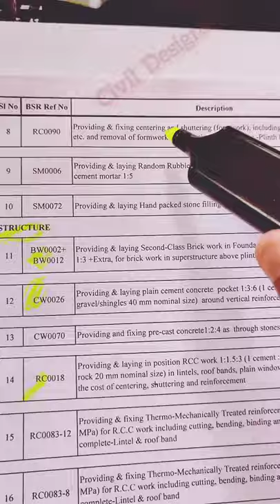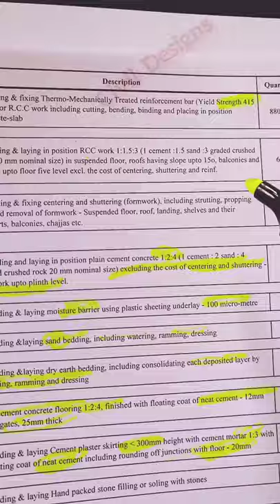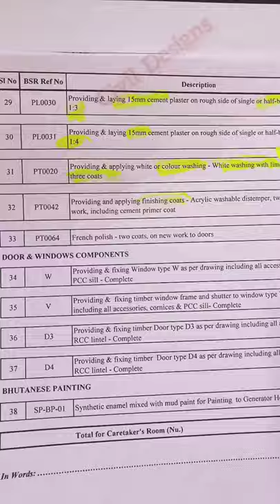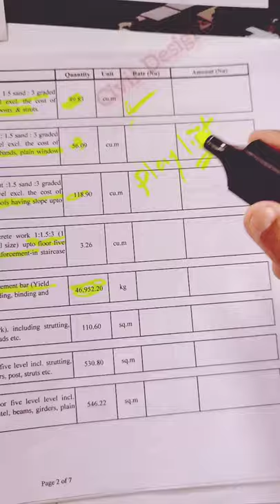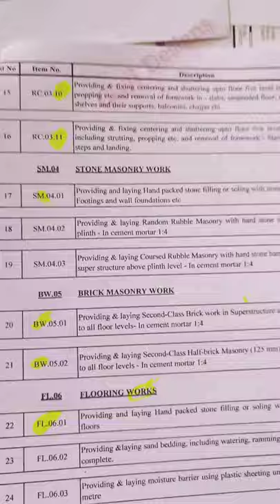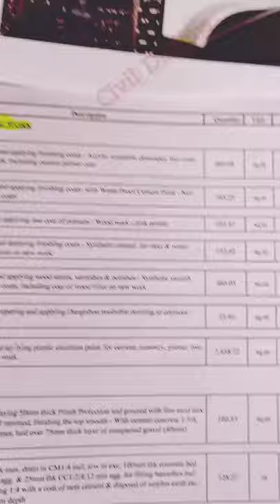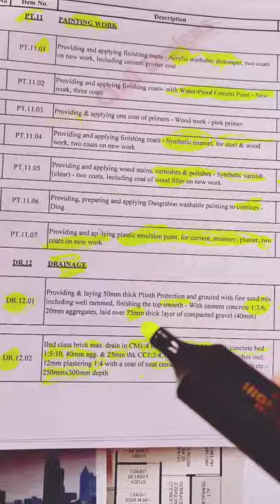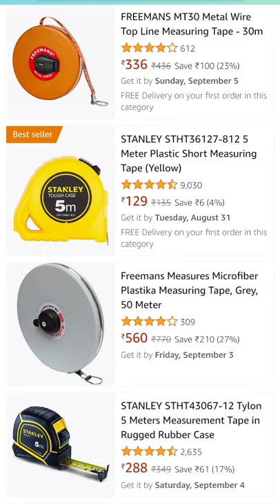all about Rate analysis & Billing works | tips for different works in construction &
Autocad Tutorial for Civil Engineer
♨️Join here for Civil Engineering daily updates♨️
Ask any doubts or study material by using the below email.😊
🎯To get free excel sheets and e library of every civil engineering related book in pdf 🎯
🌀Free learning of civil Site works experience

 and rcc designs and planning

🌀Free learning+civil Jobs+Marketing+Study materials+Engineer's & Architect +interior designer

Upstox account opening Free
Hey, have you tried Upstox yet? I've been trading with them and thought you’d love it too! Upstox is one of India's largest and fastest-growing brokers with over 40 lakh users. The app is easy-to-use, for both pro traders and beginners, and allows you to invest in Stocks, Futures, Options, Mutual Funds, Digital Gold, and more. Opening an account is fast and paperless!

1. Brokerage Cashback upto Rs 1000*
2. Free ARQ Prime Premium Advisory
3. Smart Money access worth Rs 2000

T&C apply.

autocad submission drawing
autocad commands list
autocad drawing CivilDesigns
autocad electrical drawing
autocad plan elevation section
autocad structural detailing
autocad layer
Viral Videos    Trending Videos  Shorts
autocad building drawing
Freelancer ! Civil Engineer !Rcc Designs ! Site Engineer ! BIM Engineer ! Revit modelling ! ETABS+CAD+Staadpro+SketchUp+Rebar Detailing+Excel Sheet Expert ! Quantity Surveyor.!
Civil Designs